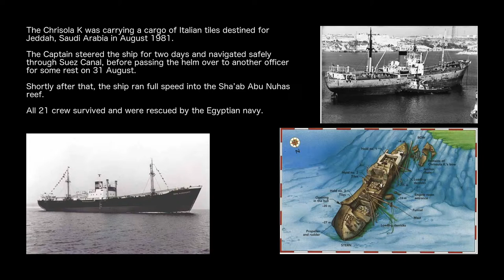The Chrisola K AKA the "Tile Wreck".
The Chrisola K was carrying a cargo of Italian tiles destined for Jeddah, Saudi Arabia in August 1981.

The Captain steered the ship for two days and navigated safely through Suez Canal, before passing the helm over to another officer for some rest on 31 August.

Shortly after that, the ship ran full speed into the Sha’ab Abu Nuhas reef.

All 21 crew survived and were rescued by the Egyptian navy.

Filmed using my trusty GoPro Hero3+, two lights and the occasionally a red filter.